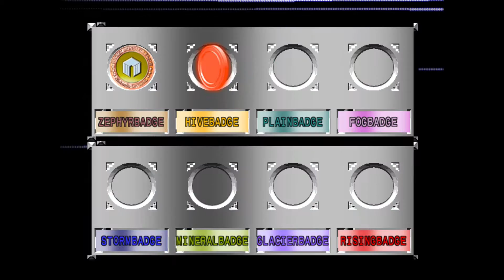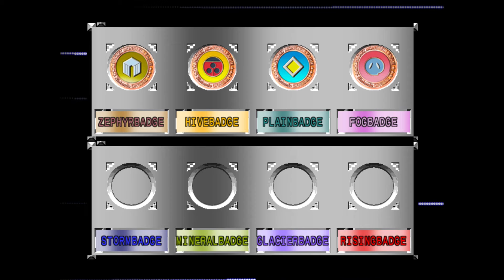Pokemon Stadium 2 Challenge Cup Pokeball - Let's Play #02 [Deutsch] [HD]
Let's Play Pokémon Stadium 2 [German] Part 2: Glumanda holt den Insektorden, Basisorden und Phantomorden

Unser 1. Nerd-Abenteuer in Pokemon Gelb
2. Nerd-Adventure in Pokemon Colosseum
3. Nerd-Abenteuer in Pokemon HeartGold

Kommentiertes Gameplay von Jens